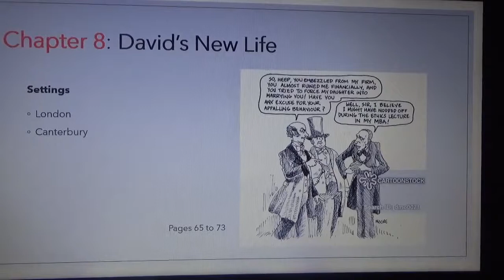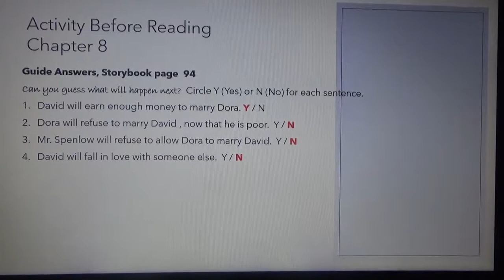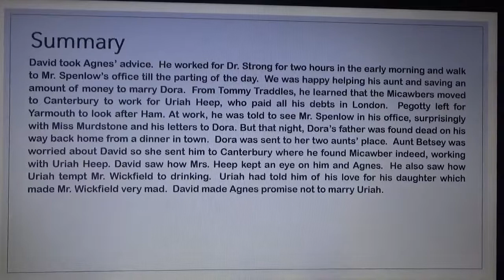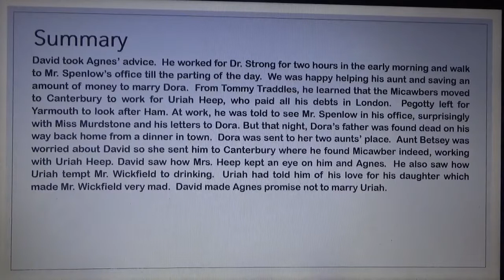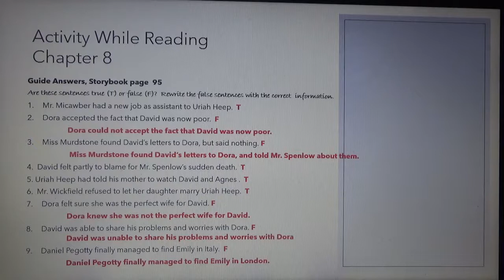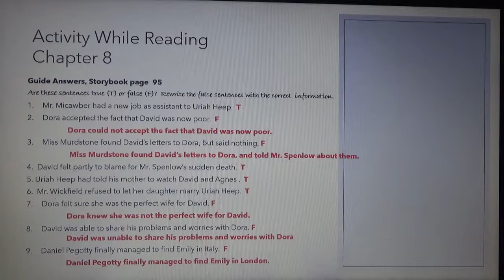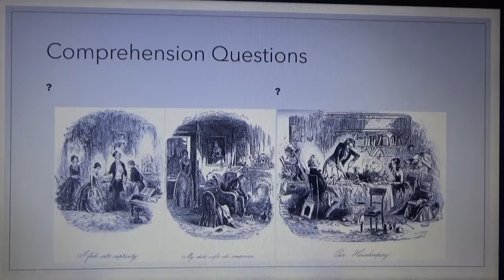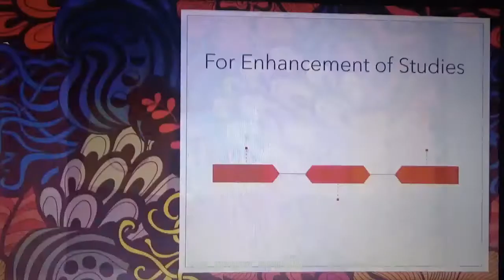DAVID COPPERFIELD | CHAPTER 8 DREAM ACADEMIE TUTOR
CHAPTER 8